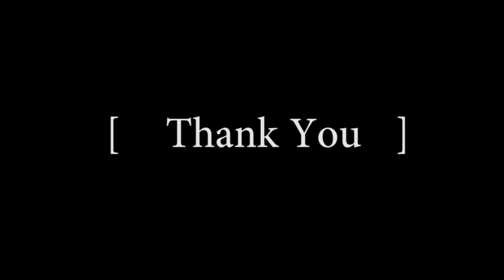New deep romantic music 2021 | Starry night from a cave